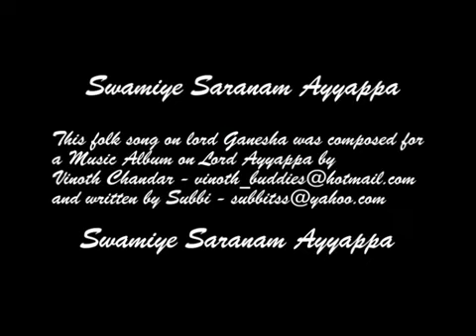Lord Vinayagar songs in Tamil - Pillayaar Songs in Tamil - Lord Ganesha Devotional Songs in Tamil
Ganesh swing oil lamp

Ganesha Statue Poly Marble

Ganesha Face wall with bell

Lord Vinayagar songs in Tamil
Pillayaar Songs in Tamil
Lord Ganesha Songs in Tamil
Devotional Songs in Tamil
Devotional Vinayagar Songs
Tamil devotional song
Pillayaar songs